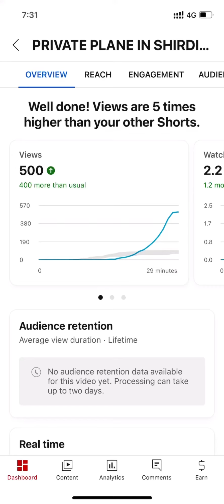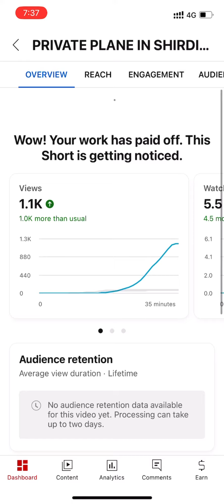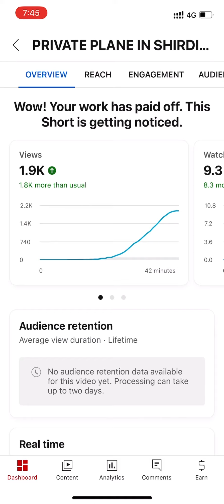PRIVATE PLANE IN SHIRDI ✈️ VIDEO VIRAL THANKS FOR SUPPORT 🙏 100k VIEWS COMING SOON ON CHANNEL 😱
PRIVATE PLANE IN SHIRDI ✈️
VIDEO VIRAL THANKS FOR SUPPORT 🙏 100k VIEWS COMING SOON ON CHANNEL 😱

Viral video of girl,
New viral video little girl,
New viral video 4 girl,
Trending viral videos Today,

How do YouTube Shorts go viral?
How do you make a short video viral on YouTube 2023?
What is the most viewed Shorts on YouTube?
Which videos are most viral on YouTube?

Shorts video viral tags,
Most viewed YouTube shorts in 24 hours,
YouTube Shorts viral hack,

YouTube shorts watch
YouTube video viral free
Short Video Viral Tips and Tricks in hindi
Viral Short Video Download
Most viewed Shorts on YouTube in India